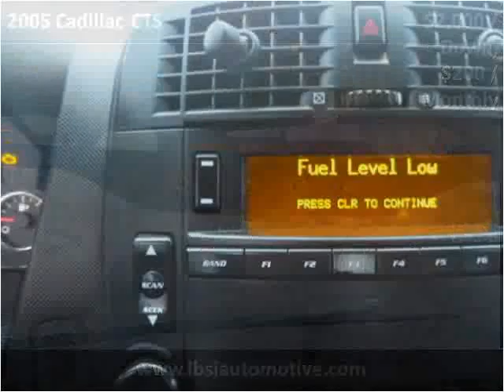2005 Cadillac CTS Used Cars Uniontown PA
This 2005 Cadillac CTS is available from LBSI Automotive LLC.